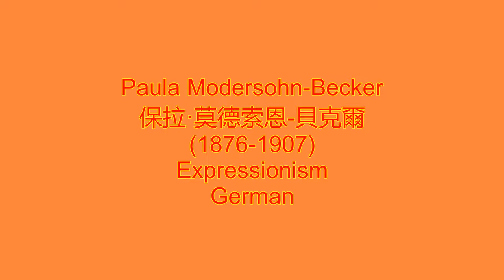Paula Modersohn-Becker 保拉·莫德索恩-貝克爾 (1876-1907) Expressionism German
Paula Modersohn-Becker 保拉·莫德索恩-貝克爾, original name Paula Becker (born February 8, 1876, Dresden, Germany—died November 30, 1907, Worpswede), German painter who helped introduce into German art the styles of late 19th-century Post-Impressionist painters such as Paul Cézanne, Paul Gauguin, and Vincent van Gogh.
Becker was interested in art at an early age and began to study drawing in 1888, when her family moved to Bremen, Germany. Sent to England to complete her education, she attended St. John’s Wood School of Art. Upon her return to Germany, the artist trained to become a teacher and then attended (1896–98) the traditional School for Women Artists in Berlin.
In 1898, as a pupil of Fritz Mackenson, Becker joined the Worpswede school, a group of regional artists who lived at an artists’ colony near Bremen. Like many of the painters there, she created sentimental landscapes and scenes of peasant life. At Worpswede she formed a friendship with the sculptor Clara Westhoff (who later married the poet Rainer Maria Rilke), and in 1900 they traveled together to Paris, where she was influenced by the Post-Impressionist paintings of Paul Cézanne.
In 1901 the artist married Otto Modersohn, another painter at Worpswede. She spent two more periods of study in Paris in 1903 and 1905, and the contemporary art she discovered there made her increasingly dissatisfied with the aims of the Worpswede artists. The work of Cézanne, Gauguin, and other French artists, such as those of the Nabis group, inspired her to use simplified forms and symbolic, rather than naturalistic, colour. She left her husband in 1906 to settle in Paris, where she painted the expressive and often nude self-portraits that are her most highly regarded works. Her husband followed her there later that year, and she returned to Worpswede with him in 1907.
Modersohn-Becker’s style continued to evolve; in her mature paintings, such as Self-Portrait with a Camellia (1907), she combined a lyrical naturalism with broad areas of simplified colour reminiscent of Gauguin and Cézanne. Because she was more interested in the expression of her inner feelings than in an accurate portrayal of reality, she is frequently associated with the Expressionist style. She died shortly after giving birth to her only child.
Paula Modersohn-Becker A pioneer of modern art in Europe and the first woman to paint a full-length nude self-portrait, Paula Modersohn-Becker favored simple forms and complex textures created by scratching into sculpted paint on canvas. Modersohn-Becker trained under Fritz Mackensen in the Worpswede artists’ colony, alongside artists such as Heinrich Vogeler and novelist Rainer Maria Rilke. Her unique visual language—a synthesis of post-impressionist styles balancing French formalism with a German aesthetic—is marked by humanistic representations of local villagers. Drawn to the vibrant Parisian art culture, Modersohn-Becker was influenced by artists like Paul Cézanne and Paul Gauguin, as well as by classical painting. Modersohn-Becker’s nude self-portrait, painted just prior to her death, had no precedent—male or female—and celebrated the female body in a straightforward, unembellished manner.
German, 1876–1907, Dresden, Germany, based in Bremen and Paris
保拉·莫德索恩-貝克爾（德語：Paula Modersohn-Becker，1876年2月8日－1907年11月21日）是一位德國畫家，也是早期表現主義的重要代表人物之一。在她31歲的短暫一生中，創作了許多具有突破性的作品。
保拉·貝克爾父母家 1888年-1899年
保拉·貝克爾在德累斯頓出生和長大。她在家裏七個孩子中排第三。她的父親是一位俄羅斯大學教授的兒子，在德國鐵路工作。母親來自一個貴族家庭。
2007年11月保拉逝世100周年時她以前在不萊梅的房子被改造成保拉·莫德索恩-貝克爾公共博物館。